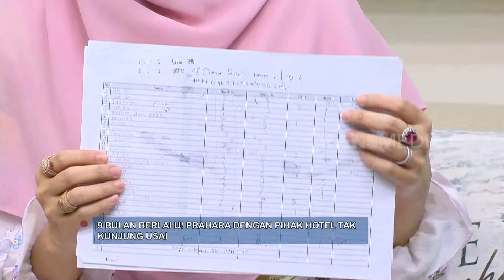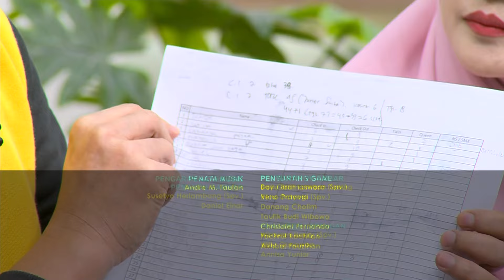Mandala Shoji & Deanova Digugat Balik Pihak Hotel | FYP (20/09/24) Part 5